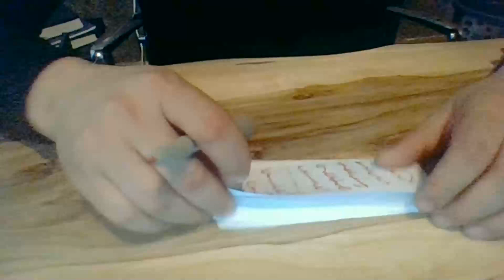Medyum Ercüment Hoca 0552 282 33 33 ücretsiz bakımMARDİN MAZIDAĞI Geri Getirme Tılsımı